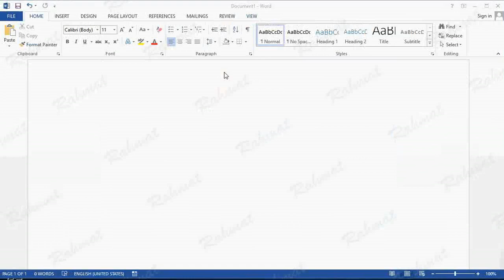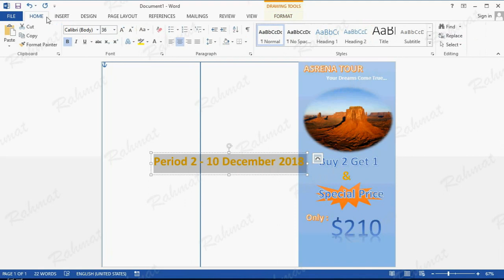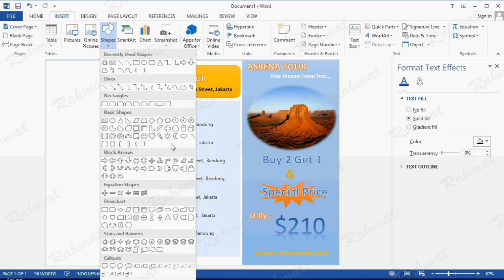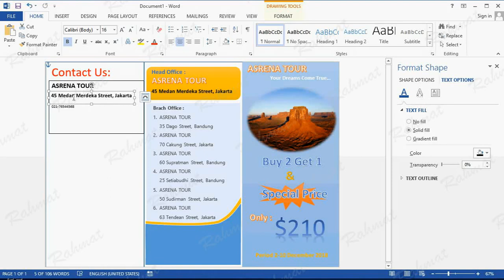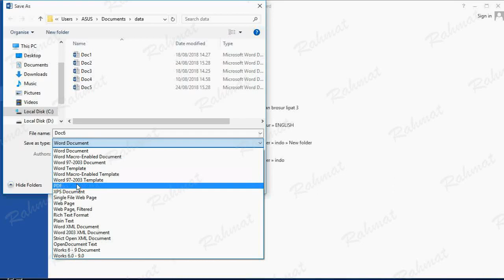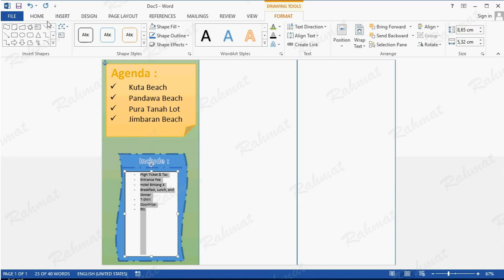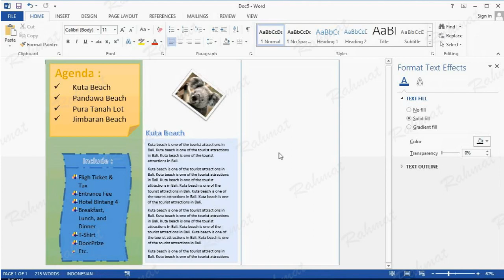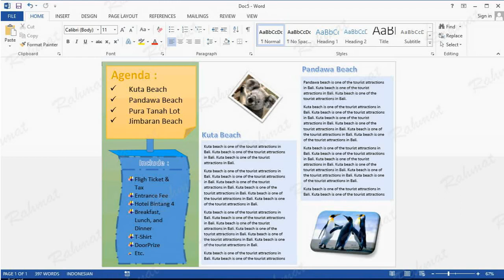Microsoft Word Tutorial |How to Make Your Own a Tri Fold Brochure in MS Word 2013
Microsoft Word Tutorial - Learn how to easily make a tri Fold brochure design in Microsoft Office Word 2013.